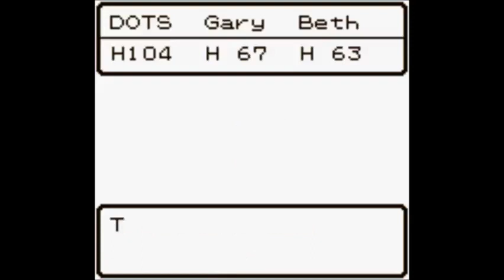Dragon Warrior II (GBC) - Yarn and Loom (Episode 17)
I actually gotta SEW Beth her best armor?!?!
Remember, sharing is caring! :D